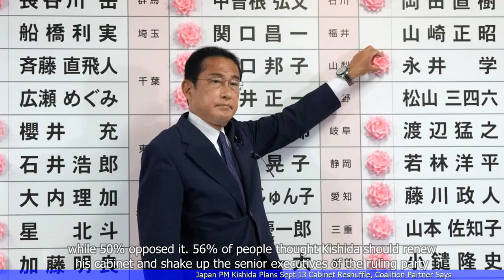Japan PM Kishida Plans Sept 13 Cabinet Reshuffle, Coalition Partner Says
- Japanese Prime Minister Fumio Kishida is planning a cabinet reshuffle on September 13th, according to a coalition partner.
- The reshuffle is expected to address policy challenges and boost public support for the government.
- Kishida aims to improve the government's handling of the COVID-19 pandemic and economic recovery.
- The coalition partner also mentioned the possibility of Kishida appointing a new foreign minister and defense minister.
- The cabinet reshuffle comes as Kishida faces criticism for his government's response to the pandemic and declining public support.
 🔒 Tag Video: -  Japan PM Kishida -  Cabinet Reshuffle -  Sept 13 -  Coalition Partner -  Japan -  Plans - Japan's Prime Minister Kishida plans a cabinet reshuffle on September 13  -  This information was revealed by a coalition partner  -  Today News 9/9  -   CNN9/9  -   BBC News 9/9  -   Bloomberg 9/9  -   CNBC 9/9  -   Al Jazeera 9/9  -   Reuters 9/9  -   The Wall Street Journal 9/9  -   The New York Times 9/9  -   The Washington Post 9/9  -   The Guardian 9/9  -    -  Today News  -  CNN -  BBC News  -  Bloomberg  -  CNBC  -  Al Jazeera  -  Reuters  -  The Wall Street Journal  -  The New York Times  -  The Washington Post  -  The Guardian  -